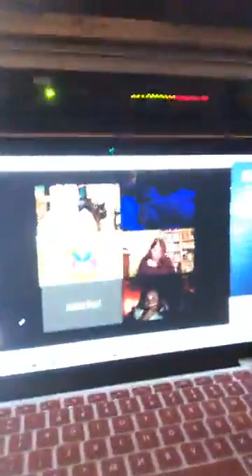Meditation for Global Healing Week 5 - Part 3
MFGH was begun during the Covid-19 quarantine in May 2020. I began this out of the need to connect and to guide when we couldn't be together in person. There are 52 sessions total. Enjoy how they evolved. They aren't perfect (especially some of my Sanskrit) but they are full of love and healing intentions. This is a great series to learn about energy and connection.

Please share with meditators and non-meditators alike. It’s the perfect way for us to join together for positive change!
Make sure you let everyone know to like Vanessa M. Meyer LLC so they can see updates!
This time is all about transformation. We are being called to shift ourselves, our perspectives, our old ways. We are being called to resist the forces that want to divide us, to instead show how we are united by love. We're changing on so many levels.
The more we work on ourselves during this time, the higher the vibration we become. When we meditate our cells vibrate into better health. We need to do this together because we are in it together (as we always should be).
The primary meditation is still on SoundCloud under Vanessa M. Meyer. But you can access the meditation and stream it whenever you like!
THANK YOU ALL FOR YOUR SUPPORT. I'm looking forward to a better world with your help.